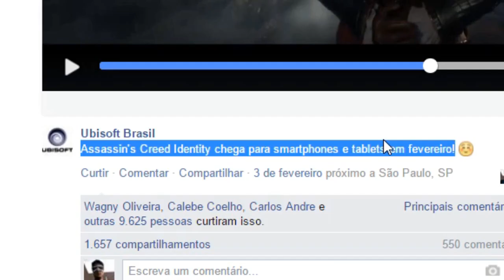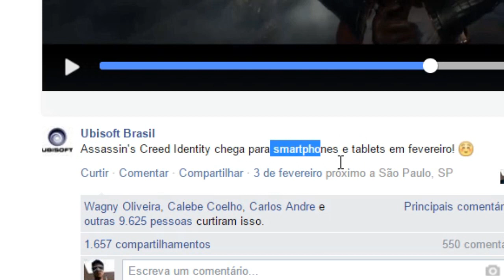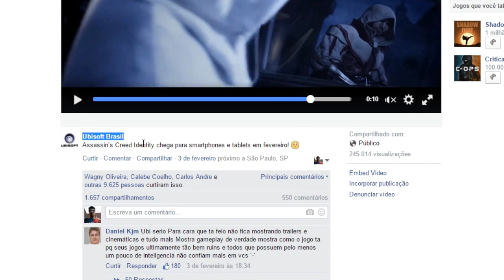Assassin's Creed Identity - Vai Ser Lançado Para Android! (Data de Lançamento)!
Download dos Jogos:

5º

4º

3º

2º

1º